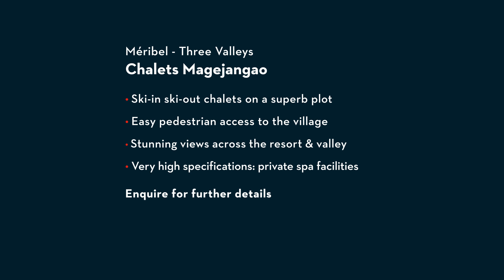Luxury chalets for sale in Méribel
Magejangao is a unique collection of luxury ski-in ski-out chalets for sale in Méribel, enjoying an exclusive location on the sought after 'Routes de Chalets'.

On a stunning plot overlooking the resort and valley, these properties range in size from a three bedroom semi-chalets of 192 sqm to a spacious six bedroom chalet of 454 sqm.

The panoramic views are unobstructed and the village is just a short walk away.